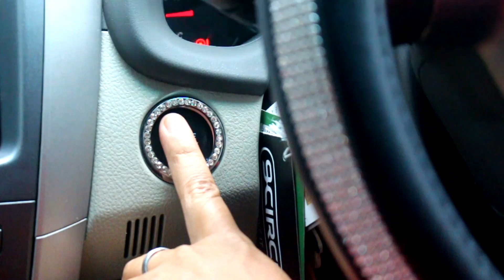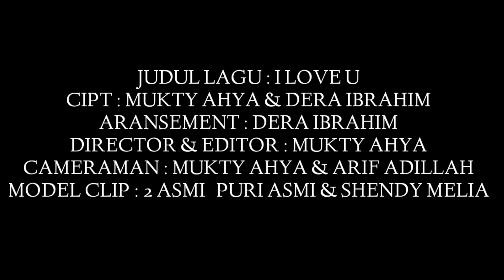I LOVE U MUKTY AHYA(CHRISYE KAWE) FEAT 2ASMI official video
judul lagu I LOVE U
cipt mukty ahya dan dera ibrahim
artis Mukty Ahya
aransemen lagu Dera ibrahim
model clip puri asmi dan shendy mrlia
2Asmi
produksi Mukty ahya tv